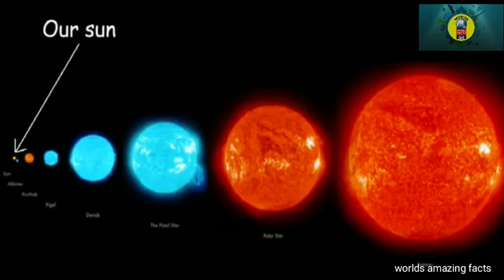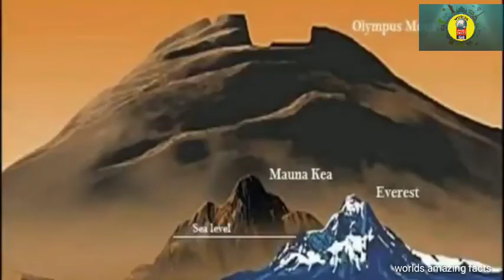ब्रह्मांड से जुड़े १० रोचक तथ्य। Intresting facts about universe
Hello friends aaj hum baat krenge brahmand ke kuch rochak tathyo ke bare mai jinko sayad aap nhi jante honge
worlds amazing facts
Thanks 😊